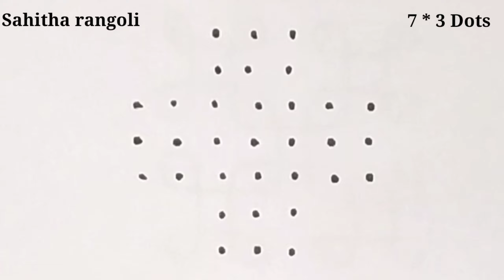Simple sikku kolam/7 dots sikku kolam/ melika muggulu /Padi kolam/Pulli kolam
Rangoli sikkukolam Simple sikku kolam/7 dots sikku kolam/Sikku kolam/Padi kolam/Pulli kolam by sahitha rangoli

Additional Tags For My Channel :-